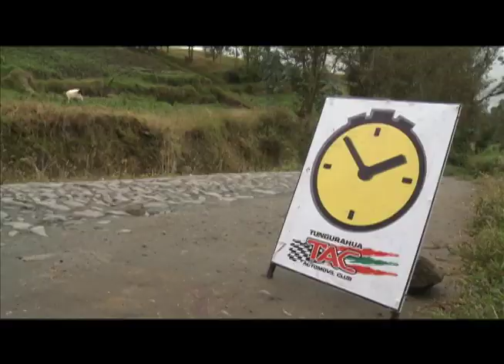Fanático: Martín Navas ganó el rally 'Fiesta de las Frutas y las Flores'